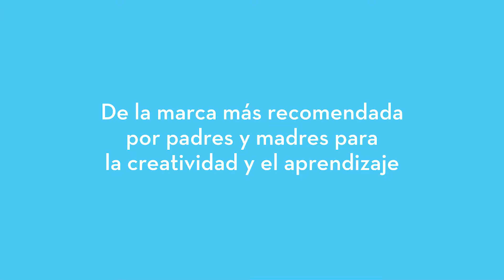🎨🎼Melissa & Doug🎨🎼 ❤️ 😃Rompecabezas de Madera 😃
🎨🎼Los preciosos rompecabezas de madera de Melissa and Doug son perfectos para desarrollar las habilidades cognitivas, físicas y emocionales de nuestros peques.

Los niños trabajan resolviendo los coloridos rompecabezas temáticos, ellos van desarrollando también la coordinación mano-ojo junto con las habilidades motoras finas y gruesas.

La resolución de problemas y el pensamiento lógico también son habilidades esenciales para el desarrollo de la vida, que los niños adquieren aprendiendo y jugando con los rompecabezas para niños, de Melissa & Doug.